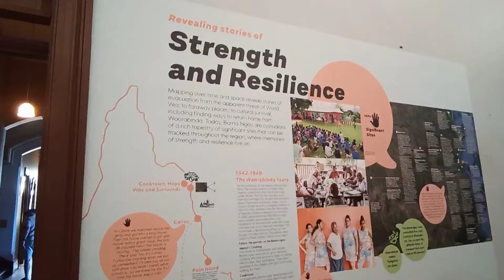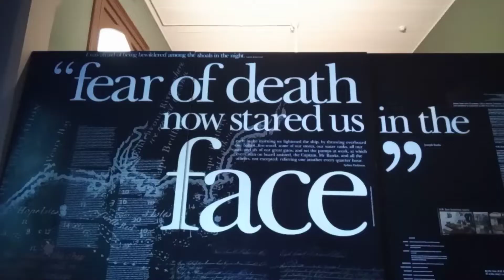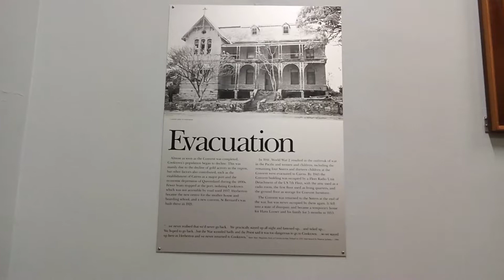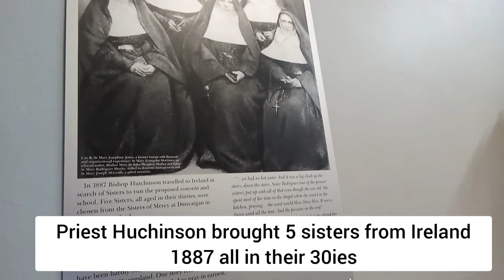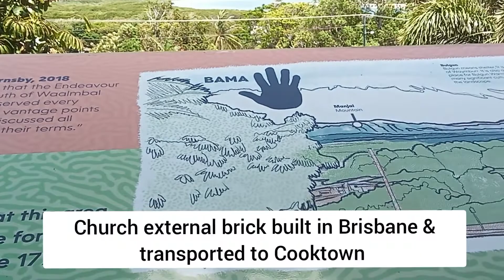Cooktown Museum QLD Australia Captain Cook, Cape York Peninsula 쿡타운 박물관